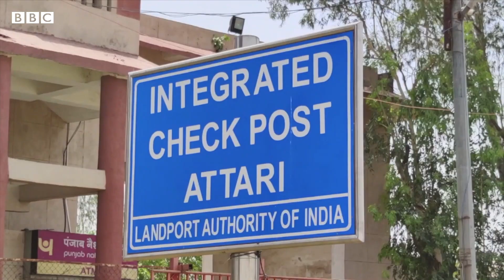Prashanth Vaindam: 'ప్రేమించిన అమ్మాయి కోసం వెళ్తూ పాకిస్తాన్ సైన్యానికి పట్టుబడ్డాను' | BBC Telugu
ప్రశాంత్ వైందం స్వస్థలం ఆంధ్రప్రదేశ్‌లోని విశాఖపట్నం. హైదరాబాద్‌లో ఉండేవారు. పాకిస్తాన్‌లోకి అక్రమంగా ప్రవేశించారనే ఆరోపణలపై 2017లో అరెస్టైన ఆయన నాలుగేళ్లు అక్కడి జైల్లో శిక్ష అనుభవించారు. తన అరెస్టు, పాక్‌లో పరిస్థితుల గురించి ప్రశాంత్ తాజాగా మాట్లాడారు.